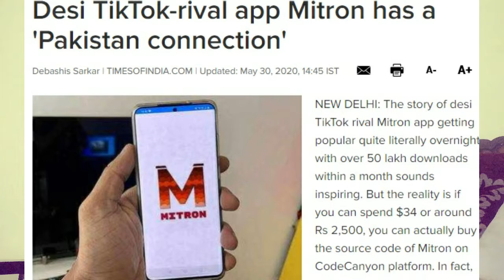mitron app is pakistani app. Tik tok replacement app mitron belongs to pakistan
Mitron App Is Actually a Repackaged App From Pakistan Called TicTic

Mitron app is not made in India but bought from a Pakistani software developer Qboxus, according to a report. Although the app has been growing quickly for its Indian origin, and is named after a word often associated with Prime Minister Narendra Modi, a new report is claiming that the Mitron app is actually a repackaged version of the TicTic app, created by a Pakistani company called Qboxus.

Irfan Sheikh, the founder and CEO of Qboxus, the company that made the TicTic app, told News18 that he sold the source code of the app to Mitron's creator for $34, or approximately Rs. 2,500. Sheikh told News18 that his company sells the source code, which the buyers are then expected to customise. He added to Network 18, “There is no problem with what the developer has done. He paid for the script and used it, which is okay. But, the problem is with people referring to it as an Indian-made app, which is not true especially because they have not made any changes.”